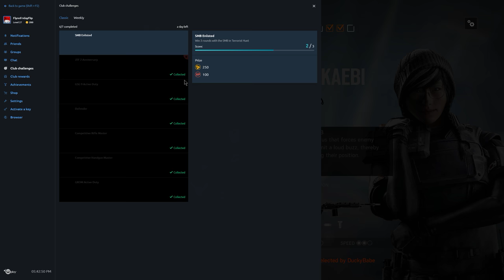Rainbow Six Siege + Part 1416 + Tower TDM Secure Area + White Noise pcgaming crew